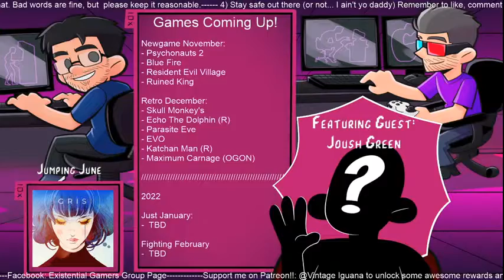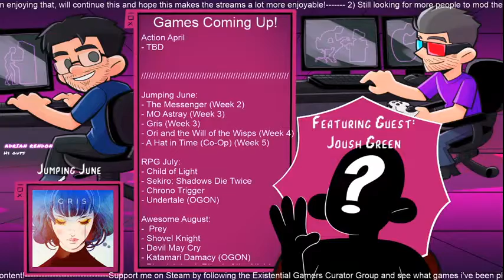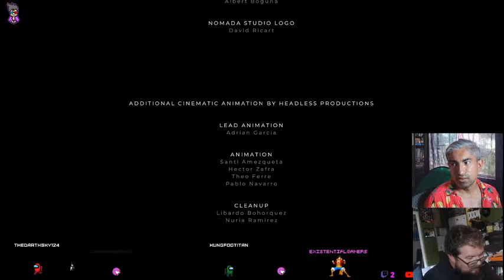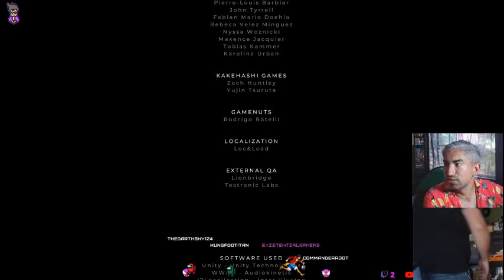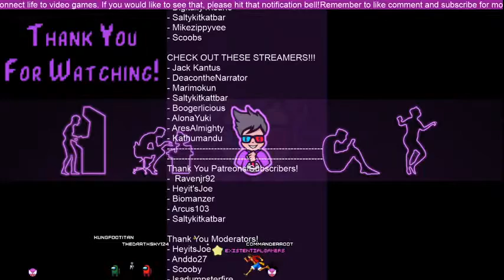Jumping June: Gris - Day 2: Ft. Josh Green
we back again to finish this shiz!! Me and Josh get together to finish what we started GRIS.